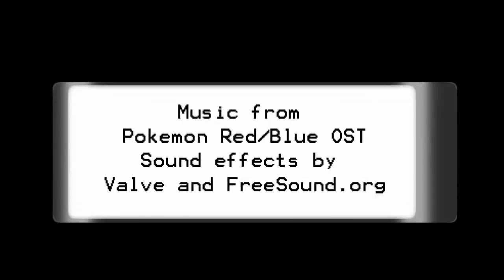Pokemon Starter-Squad [German Fandub]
Stimmen: marco103